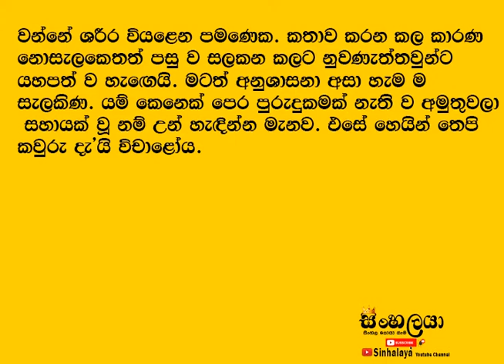Paper Class VID NEW SYLLUBUS